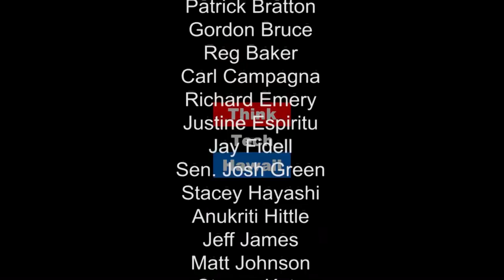The American Dream is Alive and Well with Kaiulani Spices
Ka’iulani Cowell is the owner of Kaiulani Spices, USDA Certified Organic spices made locally in Hawaii - no MSG - Gluten-Free - Vegan- No Preservatives.  Kaiulani Spices was born out of a desire to help busy people cook again because spice rubs have numerous health benefits and make cooking easy. The spice blends contain 25 different organic herbs and spices that are roasted, grinded, mixed and packaged by hand.  Kaiulani Spices are sold in many stores, including Whole Foods, Down-to-Earth, Safeway, Don Quijote and the military, and used in restaurants, including Dukes, Marriot and the Outrigger Reef.